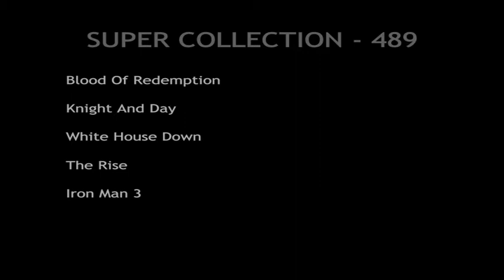BEST SUPER HD ACTION MOVIES COLLECTION (SUBSCRIBE FOR FREE MOVIES!)